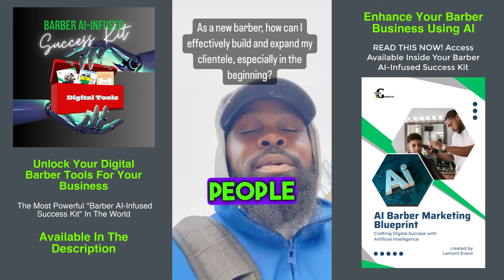How Your Barbershop Can Pump Out More Content For Your Online Barber Business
🎥 If you need more digital content for your Online Barber Business first like❤️ & “save” this video because you will need to refer back to it as you implement these content ideas and the algorithm will send you more helpful content.

✅Comment “Unlock” if you want to unlock my Digital Toolkit for your Barber Business.

Here’s how you can create more content for your barber business starting today: 🔥💯

1. Showcase Before-and-After Photos: Share transformation photos of your clients’ haircuts.

2. Style Tutorials: Create short videos or posts demonstrating different styling techniques.

3. Customer Spotlights: Feature loyal customers and their experiences at your barbershop.

4. Barber Tips and Tricks: Share your expertise by providing helpful tips for haircare and styling.

5. Behind-the-Scenes: Give followers a sneak peek into your daily life at the barbershop.

Wanna know how A.I. can help you do this even easier without any tech experience?

✅Comment “Unlock” and you can unlock my Barber AI-Infused Digital Toolkit for your Barber Business.

✨Send to a barber that would appreciate it!